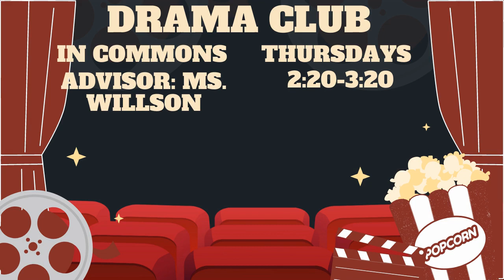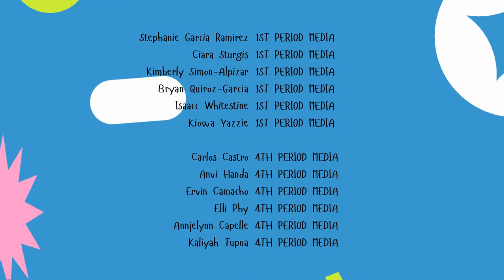OMS Student News 4.4.23